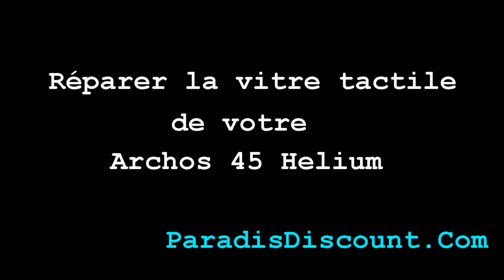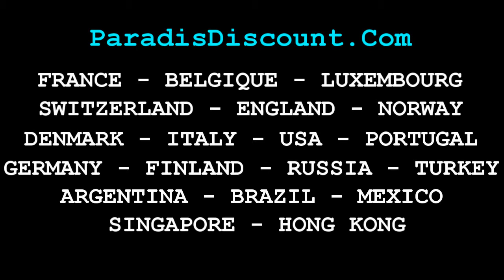Réparer Ecran LCD Vitre Tactile Archos 45 Helium 4G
Réparer l'écran LCD et la vitre tactile de votre Archos 45 Helium 4G avec cette pièce détachée d'origine vendu par Docteur-GSM, disponible en noir et en blanc, soyez votre propre réparateur.